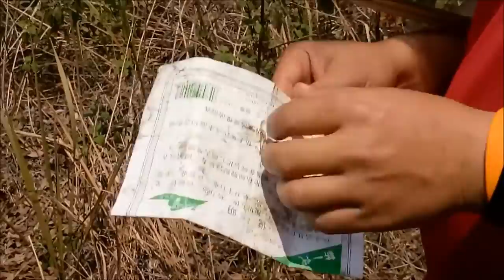หาอยู่หากินตามวิถี จิ แมงจั๊กจั่นจั้ว พร้อมทำเมนูเด็ด